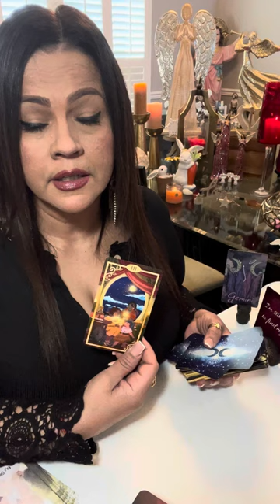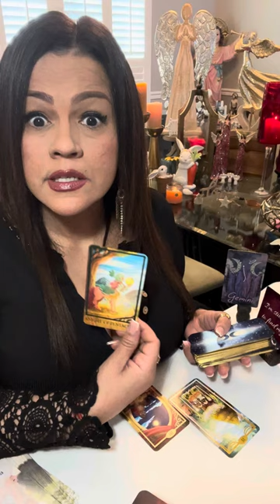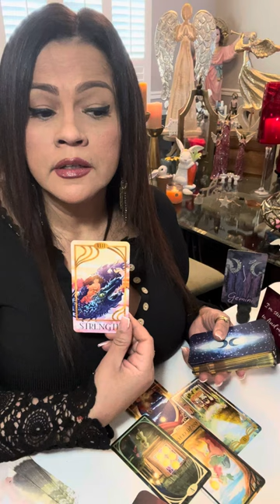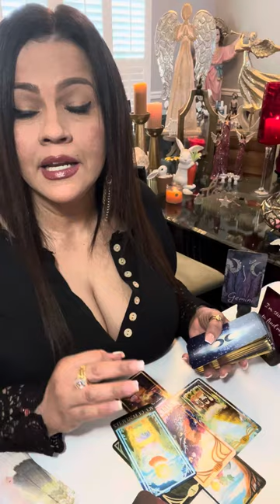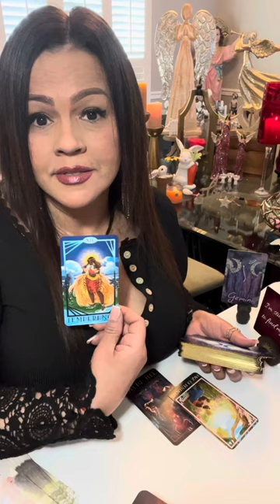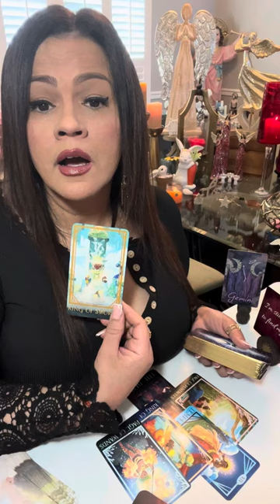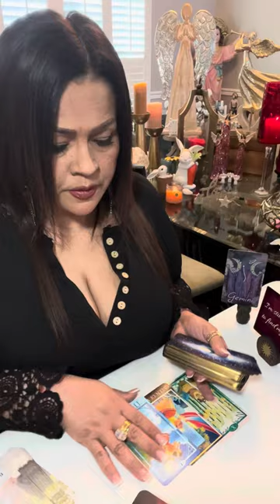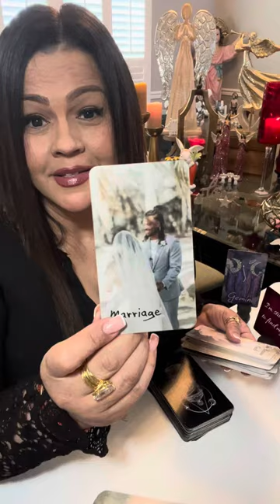GÉMINIS AHORA NO TE PUEDE DAR LO QUE QUIERE…PERO TE LO DARÁ♥️RELACIONES QUE SE FORTALECEN‼️SOLTEROS